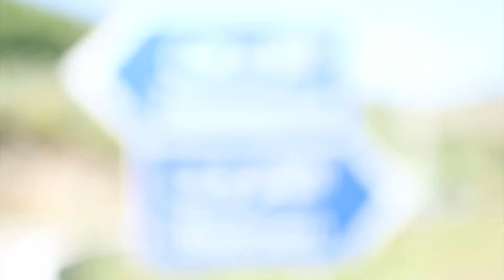Tony Abi Gebrayel 1st Private Testing 2015